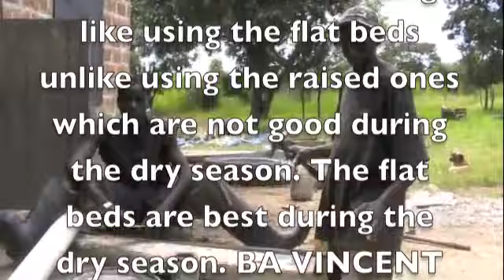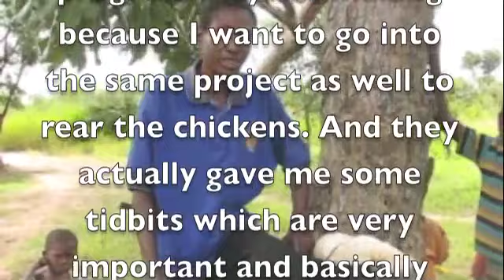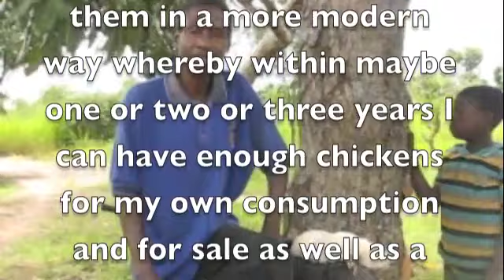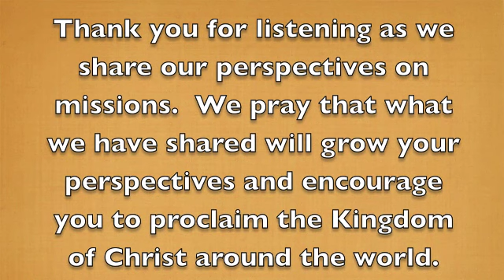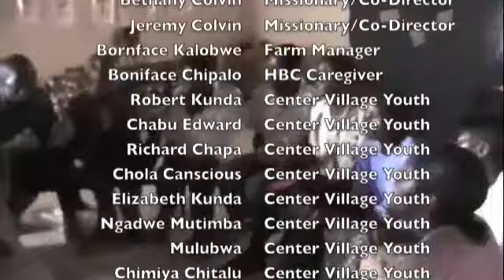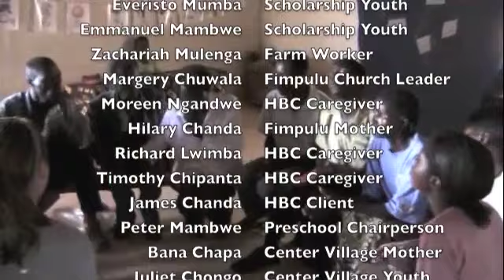Choshen Farm Mission Perspective (9of9).m4v